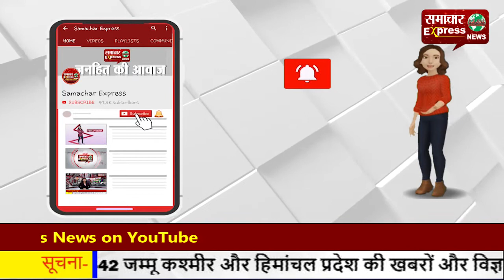जरूर देखें: सडक़ पर गिर गए राहुल गांधी, सुरक्षा कर्मियों ने सम्भाला!